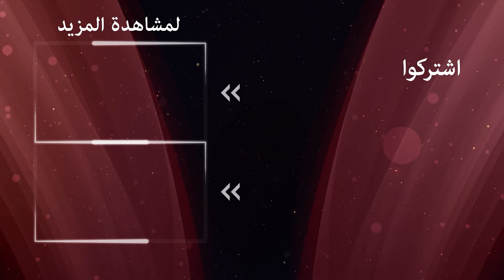دست السم في عقلها لتنتقم | الوردة السوداء الحلقة 59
تسنيم لن تستلم امام عدنان | سأنتقم من الجميع

الممثلون:
أجاي أوسلو
أزجي أساراغلو
هلال التينبيلك
مسعود أكوستا
أوجون كابتانافوغلو
هوليا دواير
شريف سيزر
ميريت يازيتشيا أوغلو
سويدا إرمين
إيشا أيشين توران
إيليدا تشويك
طحين الكاش
جون أتاك
تورهان سلجوق يرليكايا
بيرك جونكوت
كارابولوت الأصلي
الصودا أرجينجي
أشيليا دايموند
فيزان سويسال
دينيس دورمان
أوزجان دنيز